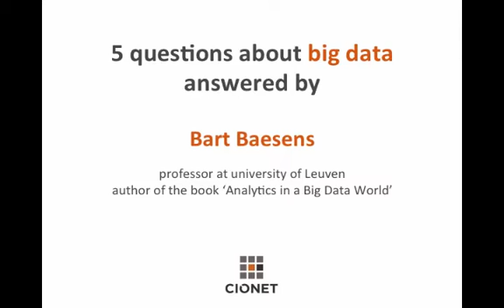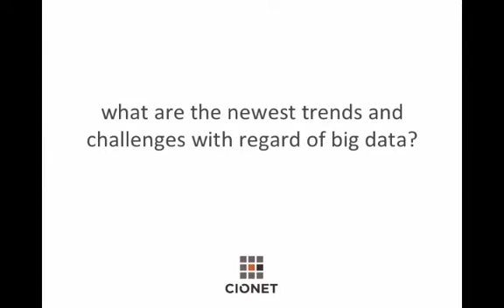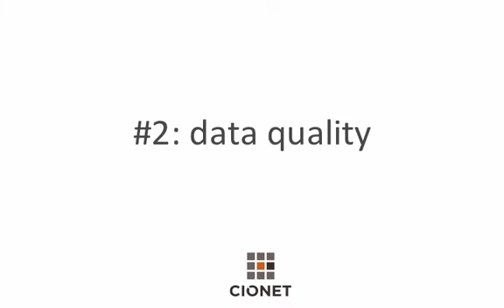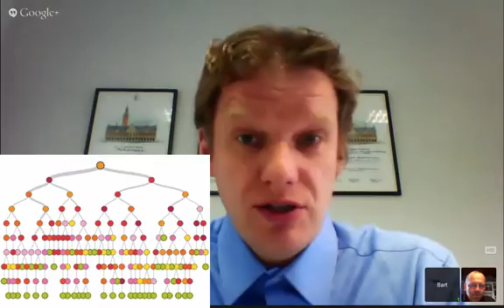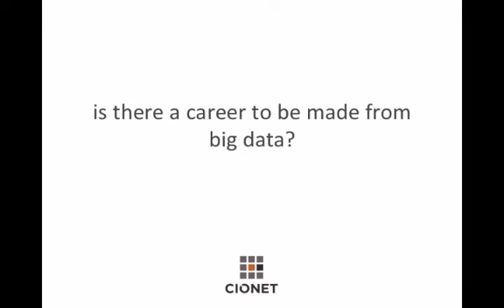Interview book "Analytics in a Big Data World" professor Bart Baesens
Professor Bart Baesens talks about his new book "Analytics in a Big Data World, The essential guide to data science and its applications."